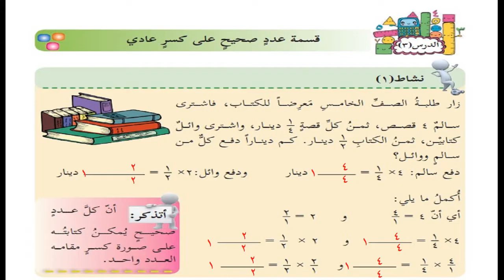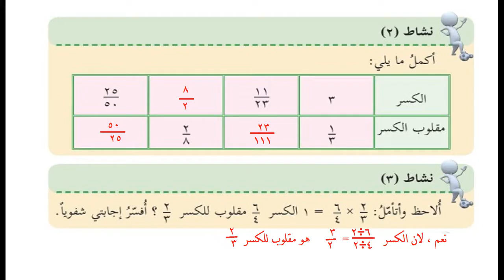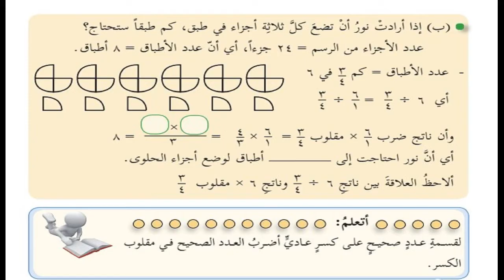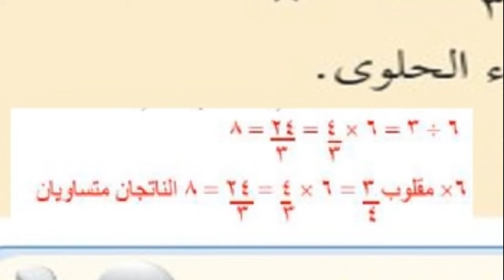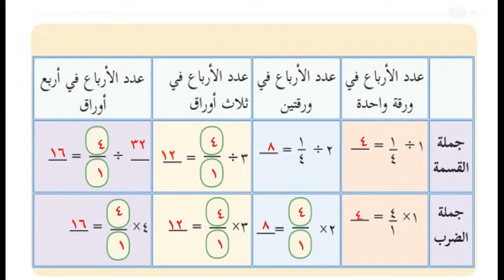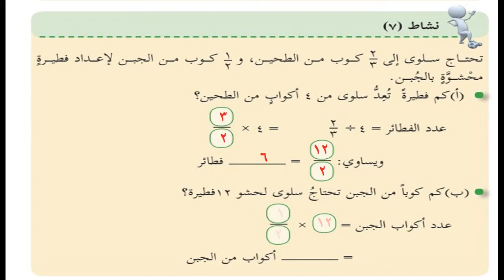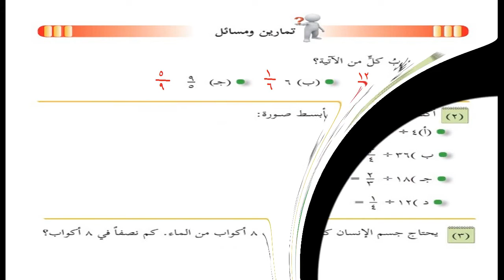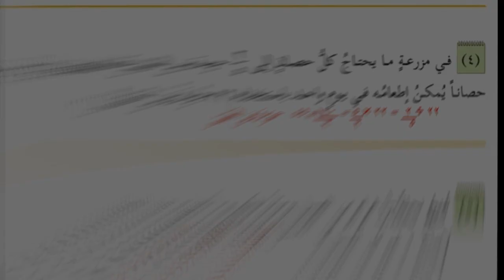درس قسمة عدد صحيح على كسر عادي + حل التدريبات| الصف الخامس| الرياضيات| الوحدة الثانية| الدرس الثالث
الوحدة الثانية
(ضرب الكسور العادية وقسمتها )
الدرس الثالث
(قسمة عدد صحيح على كسر عادي )
الفصل الدراسي الاول